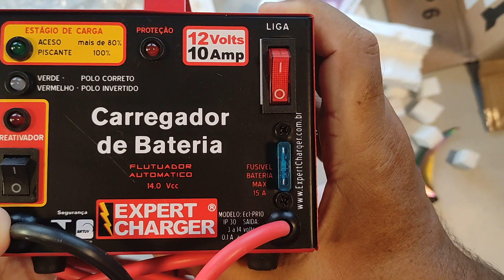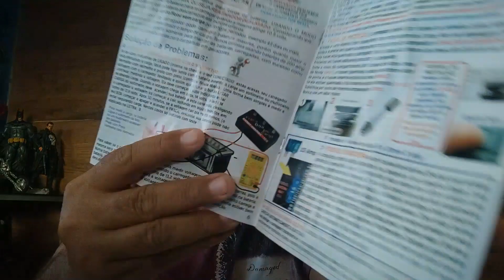CARREGADOR DE BATERIA EXPERT CHARGER COM REATIVADOR DE BATERIA carga Rápida E Lenta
Descrição
Carregador de Bateria 12 volts 10A - Automático Inteligente com Flutuador C/ REATIVADOR - PR10 Expert Charger
Para baterias chumbo ácidas ou gel seladas de 12 volts de 3 até 200 amp
CERTIFICADO INMETRO COM 1 ANO DE GARANTIA TOTAL DIRETO DA FÁBRICA

Permite que pessoas sem conhecimento nenhum de carregadores possam usar o produto, simplesmente conectando as garras à bateria e acionando o botão LIGAR. NÃO PRECISANDO DESLIGAR A BATERIA DO VEÍCULO.

CARREGA BATERIAS DE 3 ATÉ 200 Ampéres
Com potência de 10 amp , carrega numa velocidade incrível ! Ele detecta o tamanho e necessidade de carga, não importando o tamanho da bateria, ele irá controlar a Amperagem e Voltagem automaticamente,

COM REATIVADOR DE BATERIA
Baterias Cansadas, ou que usam frequentemente podem ter sua vida ampliada usando a função Reativador, numa emergência pode ser feito uma carga rápida, ou baterias que ficaram muito tempo sem carga podem ter uma carga mais forte (o resultado varia de bateria pra bateria, muitos clientes reportam sucesso no uso desta função)

PAINEL INDICATIVO COMPLETO
Informa ao usuário quando a bateria esta carregada e pronta para ser usada, em Flutuação, Conectada Corretamente, Polo Invertido. Controle total de sua carga em todos estágios.

LIVRE DE ACOMPANHAMENTO HUMANO
Pode ser ligado na bateria por MESES, devido ao sistema de refrigeração interno, e o sistema de Flutuação, nosso carregador é o único que pode ficar ligado SEM OCASIONAR DANOS A BATERIA. (modo reativador desligado)

SISTEMA PULSANTE
Nosso exclusivo sistema PULSANTE permite que a cada ciclo de carga seja enviado um pulso que irá vibrar as moléculas internas da bateria, diminuindo a resistência e aumentando a velocidade de carga. Este carregador irá deixar a bateria pronta pra uso num tempo muito mais rápido que outros modelos do mercado.
SISTEMA DE FLUTUAÇÃO MULTI-ESTÁGIO
Flutuação é o estágio final de carga, aonde após a bateria estar carregada o carregador controla a voltagem e amperagem automaticamente, assim mantendo a bateria em repouso, reduz muito o consumo de energia quando  em flutuação.

MONITORAMENTO REAL TIME
Durante sua carga ele monitora a bateria e na menor queda de energia, ou consumo do equipamento ligado na bateria, o carregador recarrega automaticamente, sem necessidade de acompanhamento humano. Tudo automático.

SISTEMAS DE PROTEÇÃO
·Com um sistema de proteção Interno ele permite que se conecte uma garra na outra acidentalmente ou inverta os polos POSITIVO  com o NEGATIVO que não irá ter faíscas nem queima interna de fusíveis ou danificar seu veículo ou equipamento.
·Quando colocado em carga acima de sua potência o próprio carregador corta a corrente protegendo seu circuito e sua bateria segura.
·Com fusivel externo de proteção permite que em caso de emergência todo o conjunto seja "desarmado" permitindo assim que não danifique a bateria nem os aparelhos/veículos a ela conectados.

REFRIGERAÇÃO INTERNA
Com sistema interno de refrigeração , o mesmo sistema usado em computadores, com cooler para garantir que o carregador atue sob as mais difíceis situações, 24 horas , 7 dias por semana.

USO EM :
&bull; Carros;
&bull; Caminhonetes;
&bull; Caminhões;
&bull; Máquinas agrícolas;
&bull; Lanchas.
CARROS,  UTILITÁRIOS,  BUGGIES, MOTOS,  MINI MOTOS,  SCOOTERS, QUADRICICLOS, BICICLETA ELÉTRICA, JET SKIS, JET BOATS, BARCOS, NO BREAKS , PABX, ALARMES, VEICULOS INFANTIS, AVIÕES,

CONTROLE REMOTO, BAT DE FILMAGEM,

USO EM RESIDENCIAS, ESCRITÓRIOS, OFICINAS, NA GARAGEM, CAMPING, SISTEMAS DE ENERGIA SOLAR, PREDIOS E CONDOMINIOS EM GERAL

Exclusivo sistema Reativador de Baterias
Flutuador 13,88
Bivolt 127 e 220 volts
Cooler de refrigeração
Portatil com alça reforcada
Fusível de Proteção das garras 10 amp
Painel completo com leds informativo
Cooler de refrigeração
Carga Rápida no modo Reativador ou
Carga Lenta no modo Automático
Cabo de energia 1,70 m
Amperagem variável de 0,2 até 10a
Proteção contra Polaridade Invertida
Acabamento em chapa de aço com pintura epoxy
170mm x 125mm x 125mm

ATENÇÃO!!!
Nunca use para carregar baterias como pilhas, de lithium, níquel , metal, lipo, cádmio, brinquedos, e outras diferentes das especificadas, ou de voltagens diferentes, como 6 volts, 24 volts, etc...